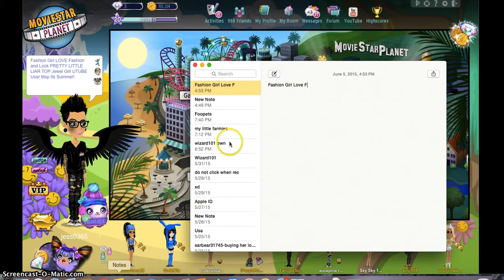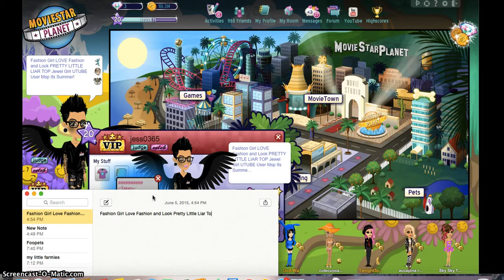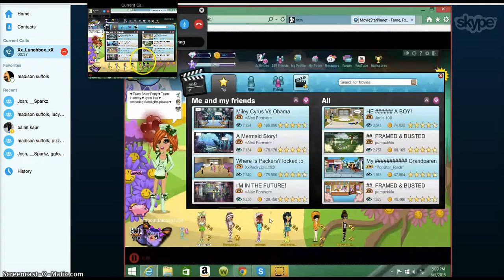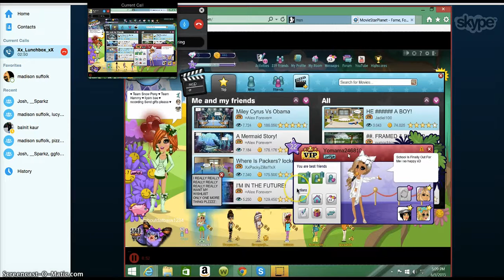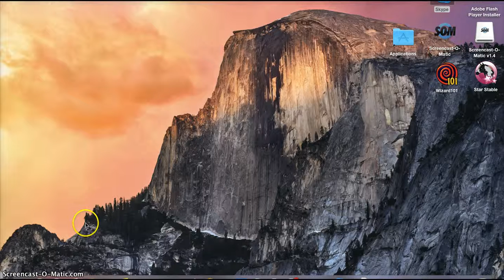Fixing my Bio